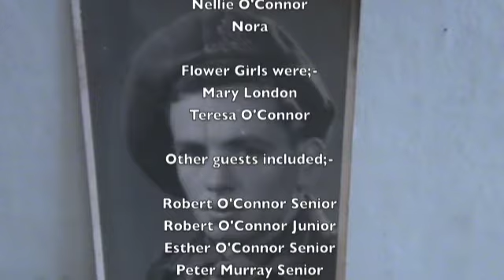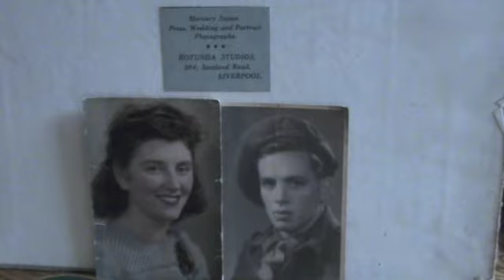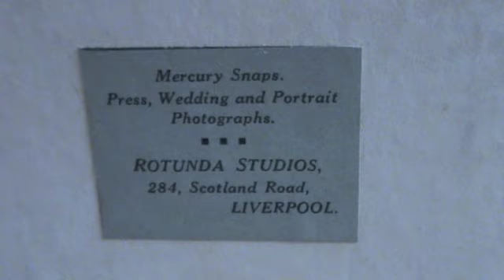Jack and Esther The Wedding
I have just rediscovered Esther and Jack's Wedding Album - from their wedding in 1947. By request of Helena (Grand Daughter) I've transferred it and here it is available on YouTube.